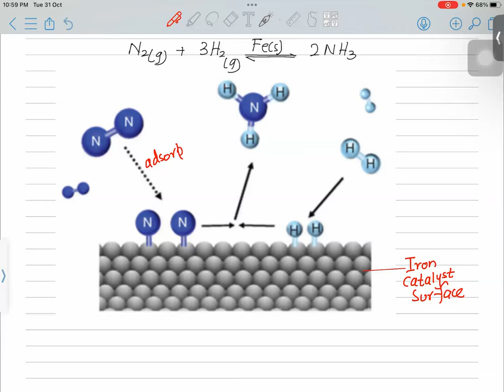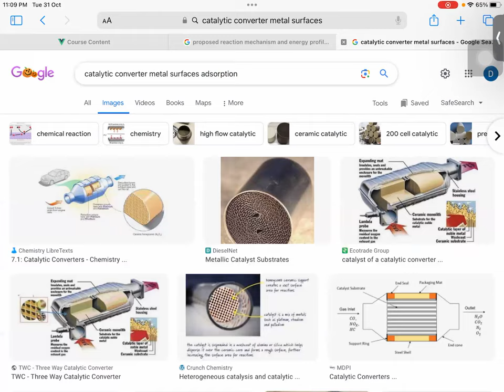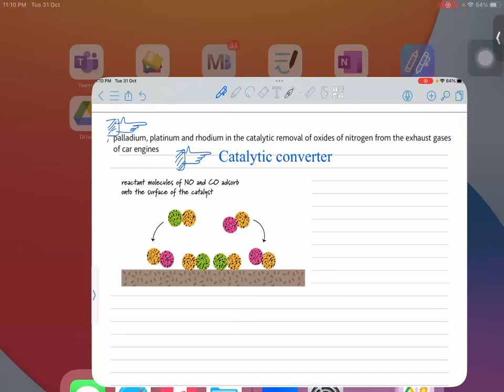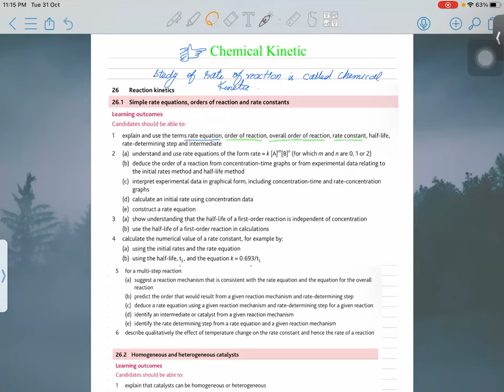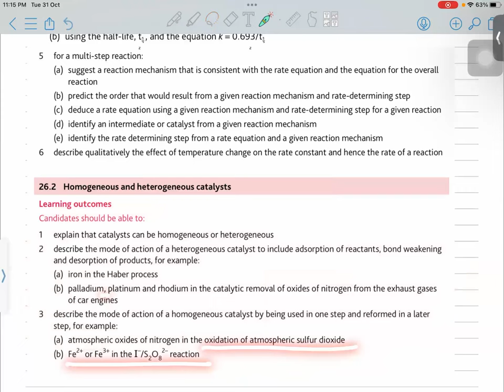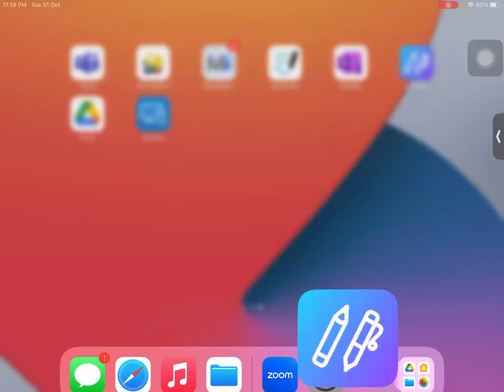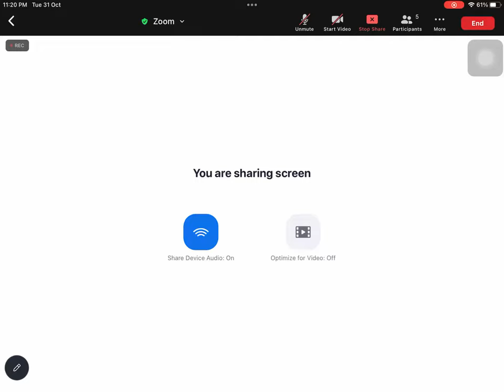Lecture 9 Catalytic Converter And Haber Process | A2 Chemistry